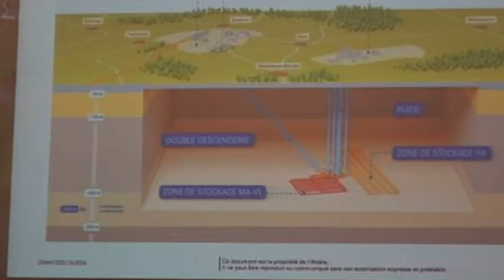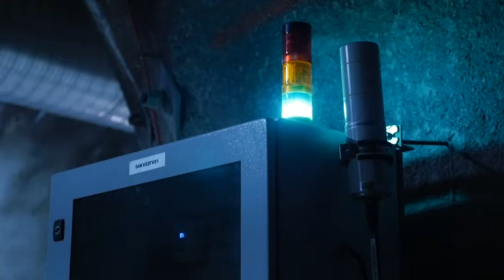Franciaországi tanulmányút - Bozsolik Róbert Bátaszék polgármester 20190617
Bátaszék város költségvetésébe és igy fejlesztésében jelentős szerepet játszik a TEIT azaz a Atomhulladék lerakó körül működő társadalmi ellenőrző társaságtól kapott forrás. A szervezetben lévő települések polgármesterei ezúttal franciaországi tanulmányúton ismerkedtek egy hasonló szervezet működésével.